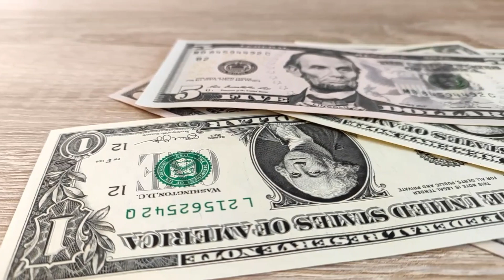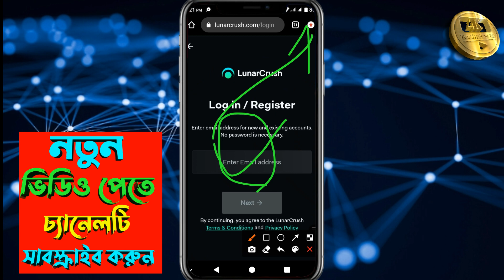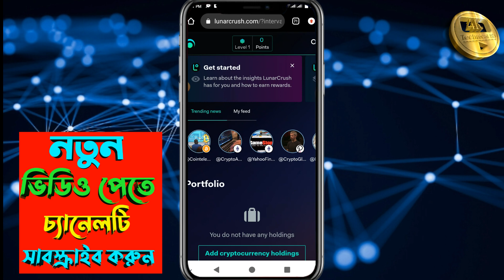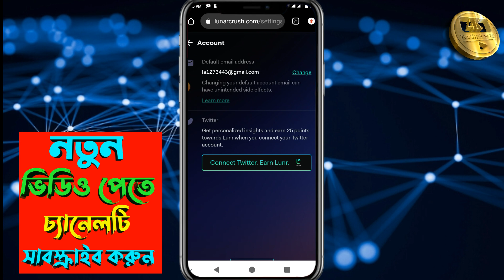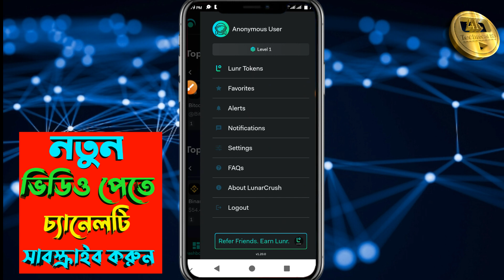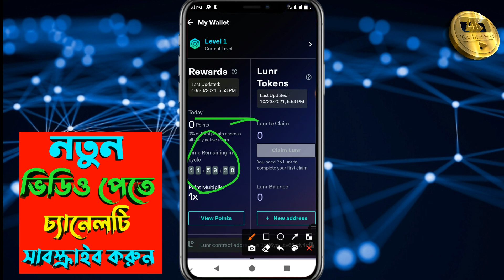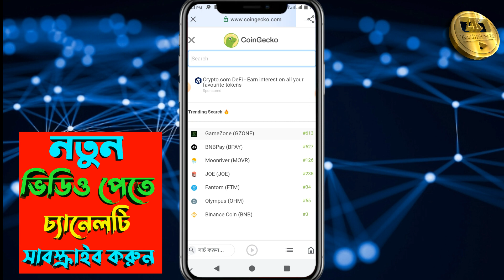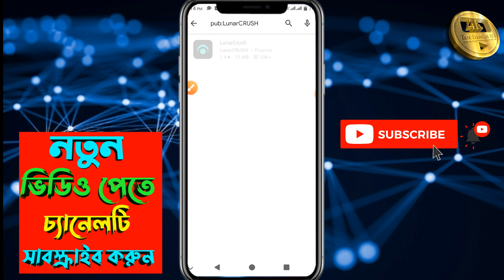How To Online Income Bangla Tutorial | একাউন্ট করলেই ১১০০ টাকা | Lunar Tokan সেরা ইনকাম সাইড